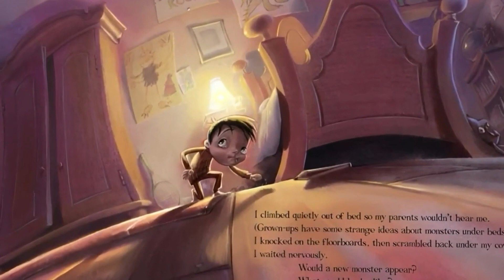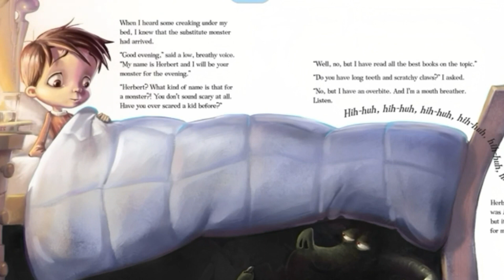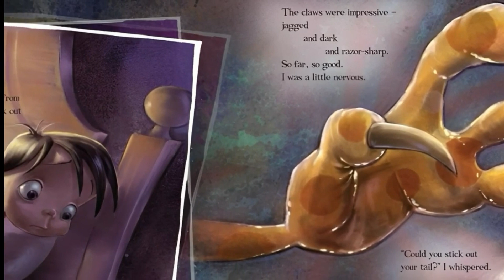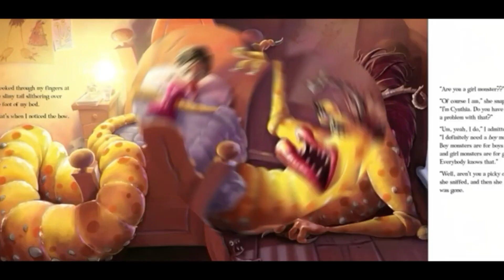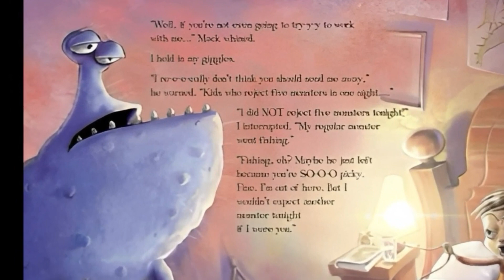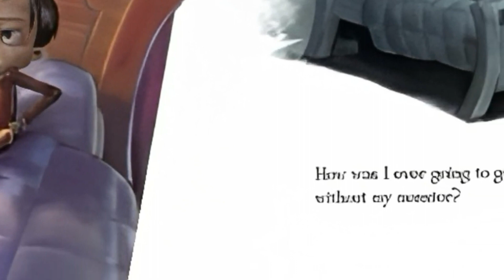I NEED MY MONSTER 👹 By: Amanda Noll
Welcome to Lulu's story time where I read stories while also supporting self-published authors! you can use my stories to read to your children or loved ones when you just are not able to. we know how busy life can be sometimes.

I NEED MY MONSTER
Written by Amanda Noll

Read with permission from flashlight press.

This book will make an amazing addition to your home library or as a gift for someone else, there is nothing better than holding a book in your hands a nd being able to study the pictures at your own pace